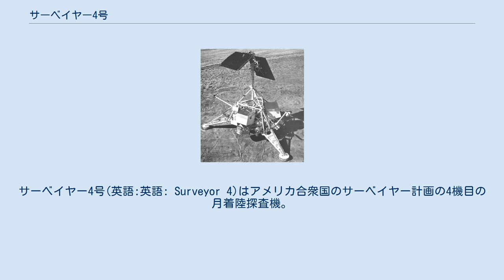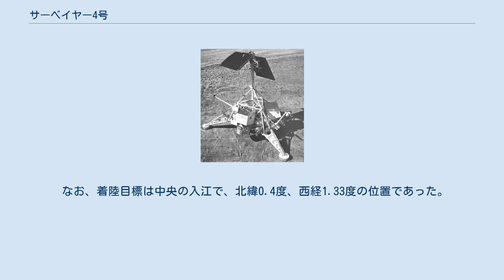サーベイヤー4号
サーベイヤー4号(英語:英語: Surveyor 4)はアメリカ合衆国のサーベイヤー計画の4機目の月着陸探査機。
1967年7月14日に打ち上げられ、月面への着陸を目指した。
打ち上げは成功裏に終わり、着陸も寸前までうまく行っていたが、着陸2.5分前にテレメトリとの交信が失われ、1967年7月17日に月面に衝突した。
 サーベイヤー4号はこれまでと同じく、月への着陸とアポロ計画に向けて、月の表面の情報を得るための月面写真の撮影等を目的に作られた。
 サーベイヤー3号と同じく、テレビカメラと補助ミラー、月面土質力学検査機、着陸脚のひずみゲージ、多くの光学センサーなどの調査装置が取り付けられていた。
また、月面での金属の検出と測定のために磁石の搭載された表面用の足を装備していた。
 ミッションは途中まで完璧に進んでいたが、降下している途中、逆噴射ロケットの停止2分前、着陸2.5分前の1967年7月17日02:03UTにすべての通信が突如失われた。
宇宙機との通信は回復することがなく、ミッションは失敗に終わった。
 なお、着陸目標は中央の入江で、北緯0.4度、西経1.33度の位置であった。
NASAは着陸機は通信途絶の際に固体燃料の逆噴射ロケットが爆発した可能性があるとしている。